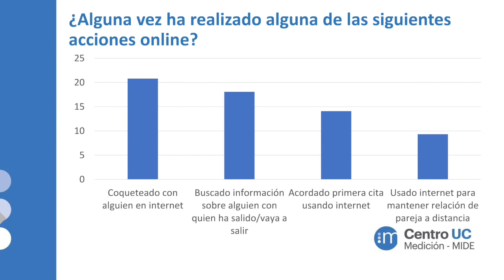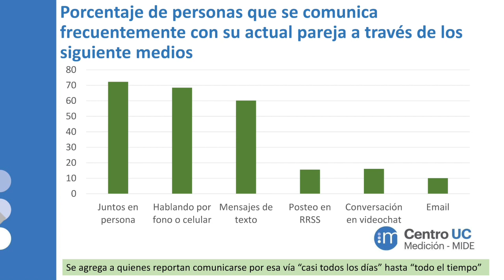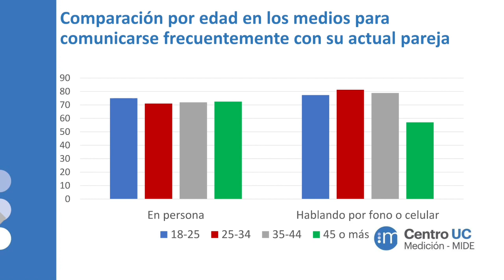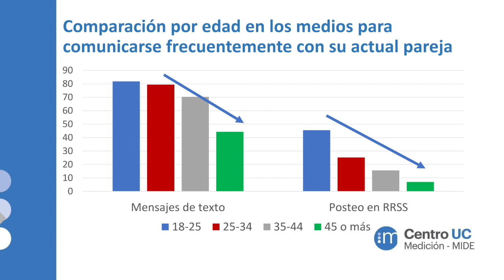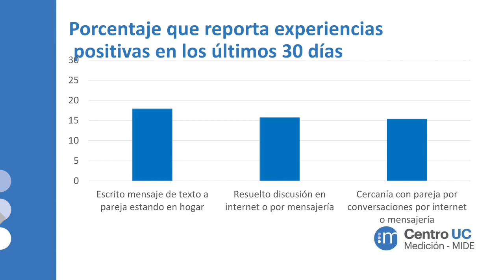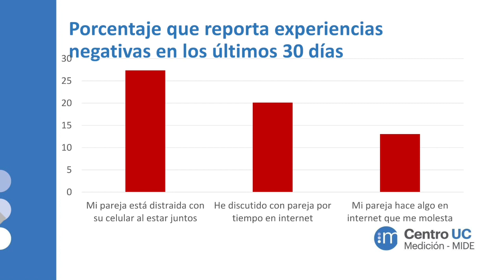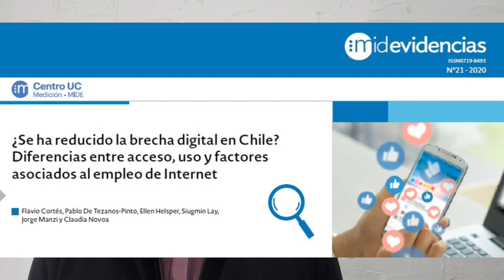¿Qué uso se da a las redes sociales en el contexto de las relaciones de pareja?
La encuesta Foco Ciudadano de MIDE UC indagó en el impacto que Internet está teniendo en las relaciones de pareja de los chilenos.
En este video Jorge Manzi, director de MIDE UC e investigador de este estudio, nos cuenta que aproximadamente la mitad de las personas encuestadas percibe que las redes sociales tienen impacto en la vida de pareja. Conoce aquí el resumen de los hallazgos en torno a este tema, y revisa el estudio completo en nuestra página web